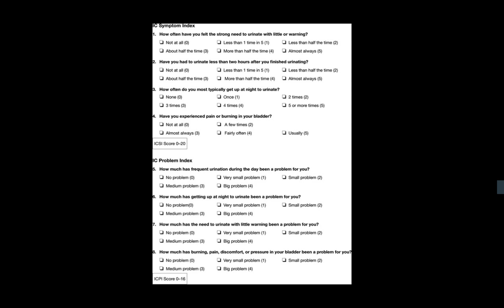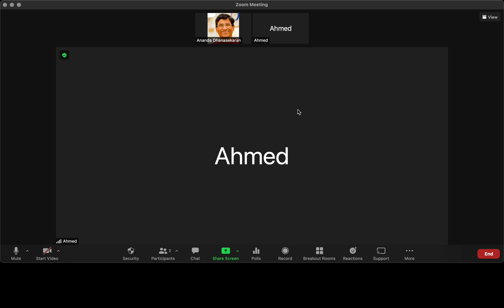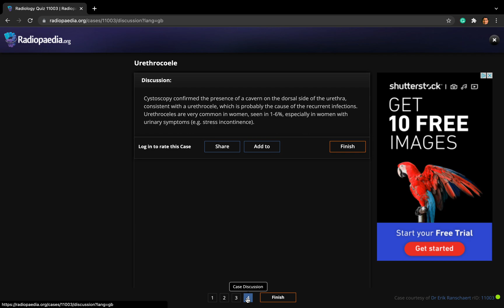202 Episode Urology Exam Preparation Female and Functional Urology - Urethral Diverticulum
Urology Exam Preparation - Episode 202
Female and Functional Urology
Urethral Diverticulum